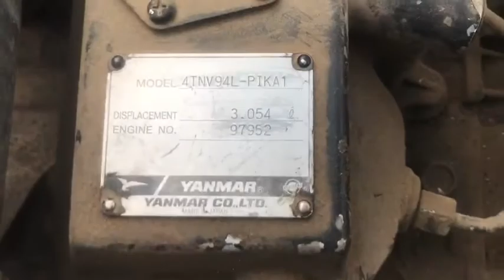4TNV94L PIKA1 E n 4TNV94L PIKA1 97952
เครื่องยนต์ดีเซล 4 สูบ
4TNV94L PIKA1 E n  4TNV94L PIKA1 97952